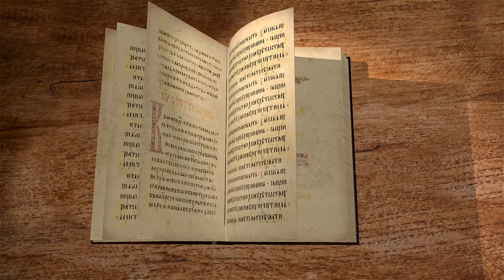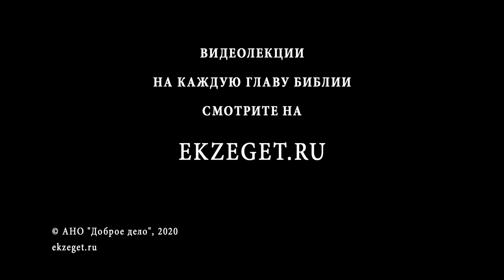Числа. Глава 35. Протоиерей Олег Стеняев. Ветхий Завет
Моисей велит сынам Израиля выделить левитам 48 городов в Земле Обетованной с плодородными полями для того, чтобы они могли трудиться в свободное от служения время.
Также шесть городов должны выделить для убежища преступников, которые свершили злодеяние непреднамеренно. Три города, где располагаются убежища, должны быть в Ханаане, а другие за рекой Иордан.